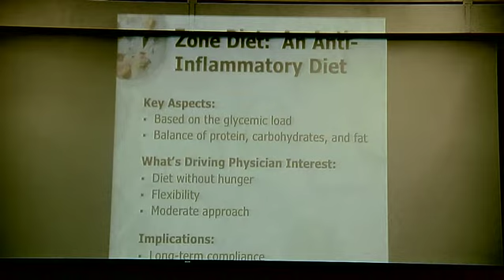Zone Seminar by Dr. Sears Part III